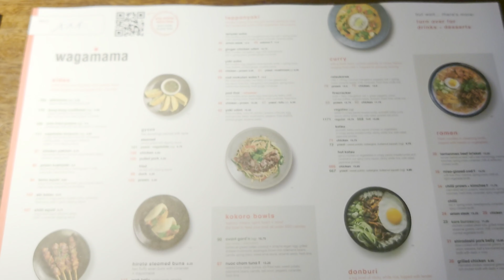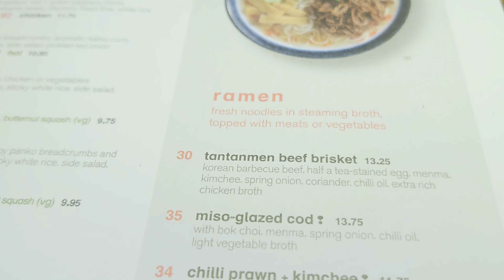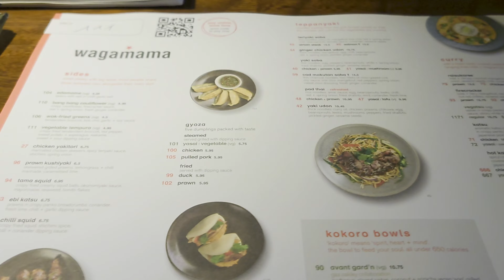Team Rogan's Wagamama restaurant review is good.